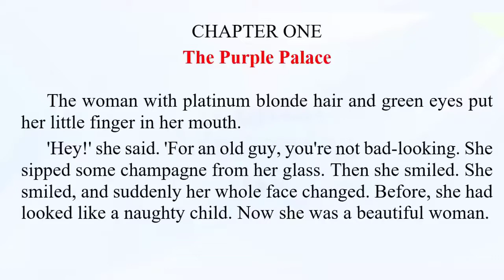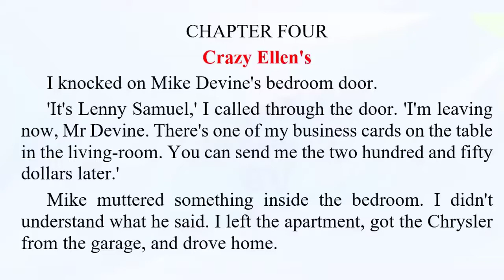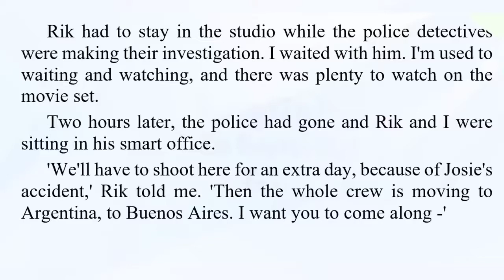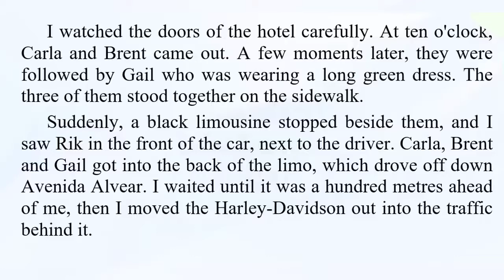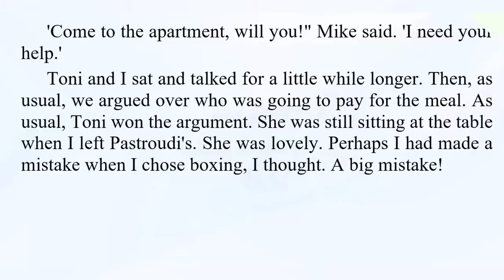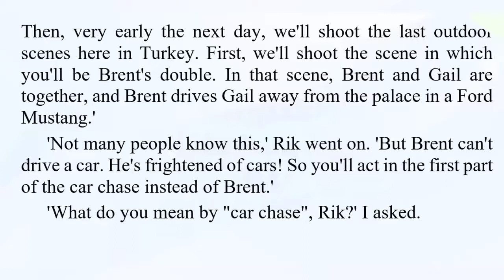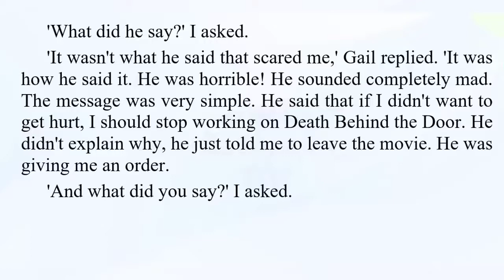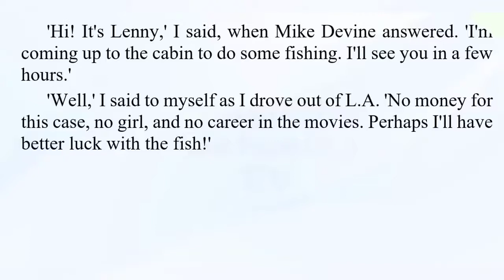Listen English everyday to Improve English listening skills - Listening English Practice story 21